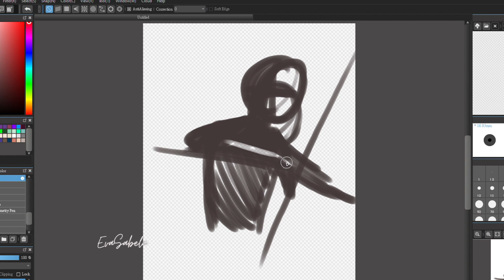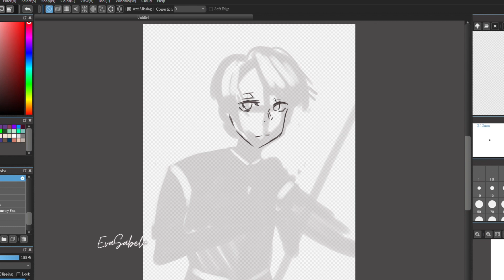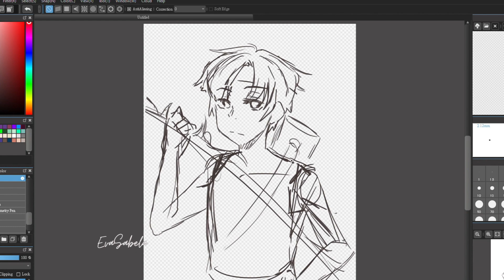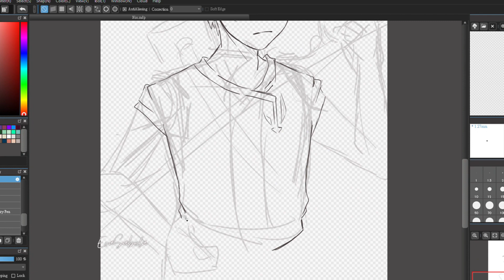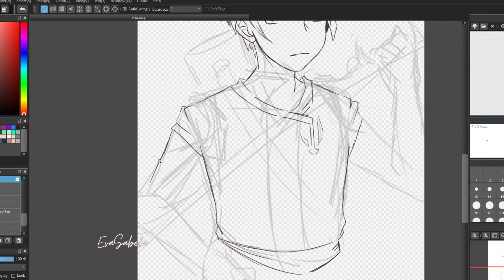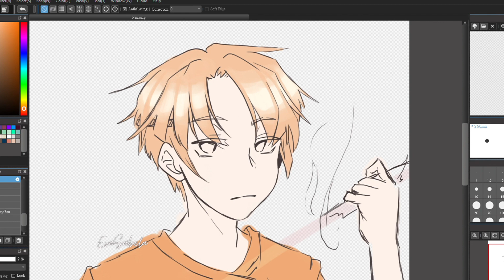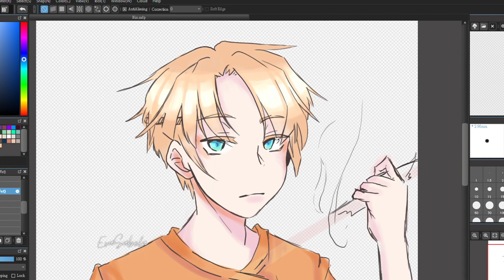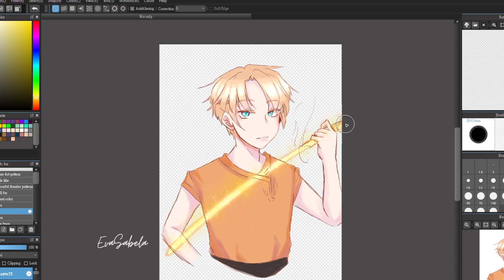PHOENIX SPEEDPAINT | EVA SABELA